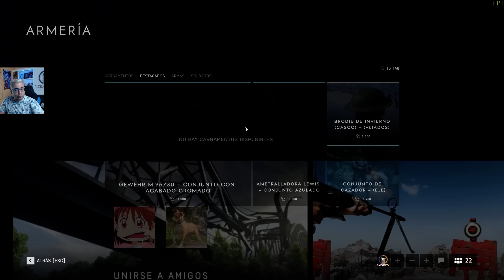Battlefield V Todas las Skins de Oro y Como Nuevo del juego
Jugamos con subs en nuestro Discord los Domingos en Youtube y Martes, jueves, sabados y domingos en twitch. Discord

Conviertete en miembro destacado del canal con muchas ventajas como tus mensajes destacados en los comentarios de los videos y directos y mas:

Donaciones Puedes usar Paypal o Tarjeta y saldrá en el directo

❤ Emblema de TaisonTV- Logo con el perro❤ hNo disponible aun en BFV

❤-CAZANDO CHETOS-❤

GPU: GeForce RTX 2080TI
CPU: Intel(R) Core(TM) i7-6700K CPU @ 4.00GHz
Memoria: 32 GB RAM (31.93 GB RAM libre)
Resolución actual: 2560 x 1440, 144Hz
Sistema operativo: Microsoft Windows 10 Home
Monitor: BenQ Zowie XL2735 144HZ 2k QHD
Cascos:  Roccat KHAN AIMO
Teclado: Roccat HORDE AIMO
Ratón: Roccat Kone AIMO
Alfombrilla: Roccat KANGA